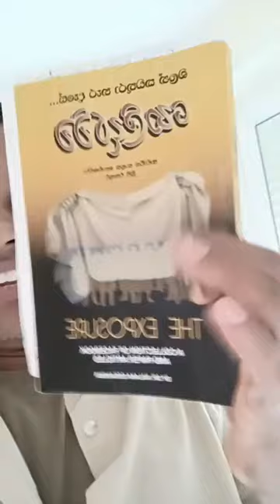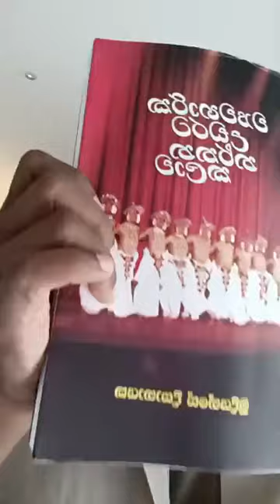ඡන්දේ දෙන්න කලින් මේක හොදට අහපන් ඉතාලියේ ලාංකිකයා හඩ අවදිකරයි Nuwan Dabanage Talk President Election